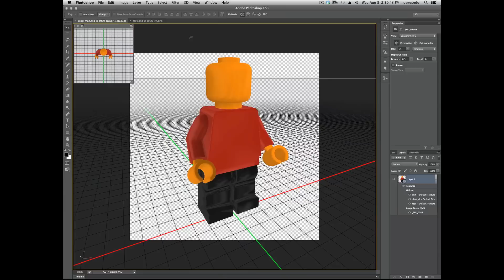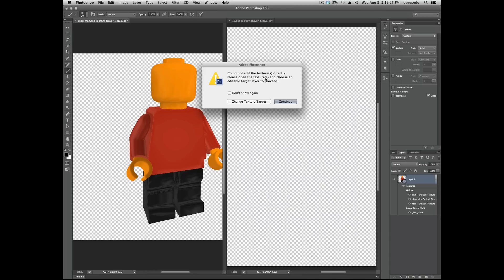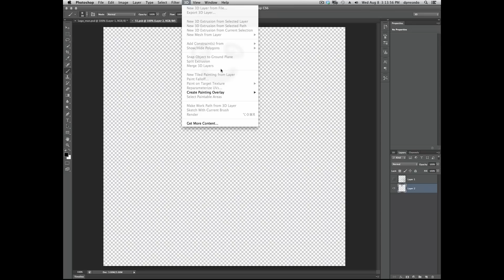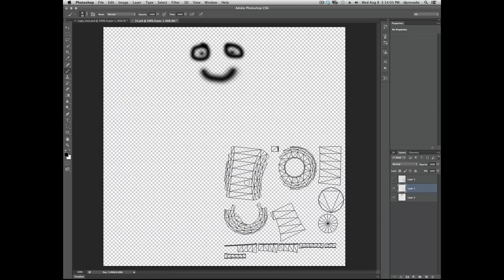Photoshop CS6 - 3D - UVs and Paint!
Photoshop CS6 - UVs provide "placement"information of textures, where they are applied or wrapped around your 3D object. Painting on UVs, changing texture target errors are all covered.